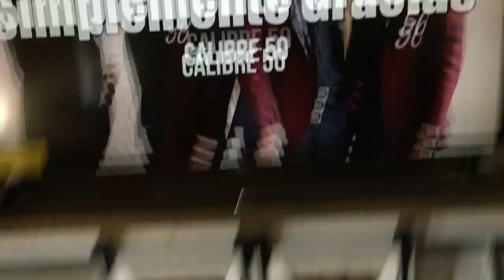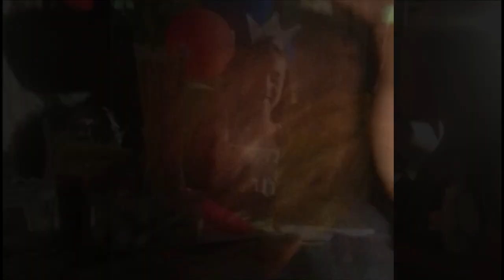Sisters Birthday | Vlog